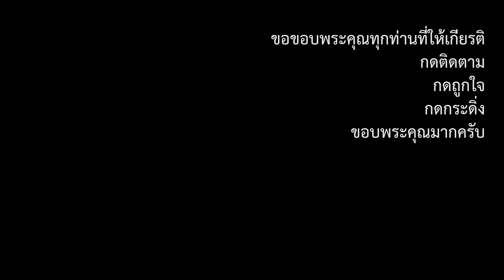ตะลุงสากล นางฟ้าบาสโลบ&ไลน์แดนซ์ บ้านทุ่งงิ้ว วรพล ฅนสร้างคลิป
นางฟ้าบาสโลบ&ไลน์แดนซ์ บ้านทุ่งงิ้ว
ทอดกฐินสามัคคี ณ วัดทุ่งปรือ ต.พะตง อ.หาดใหญ่ จ.สงขลา